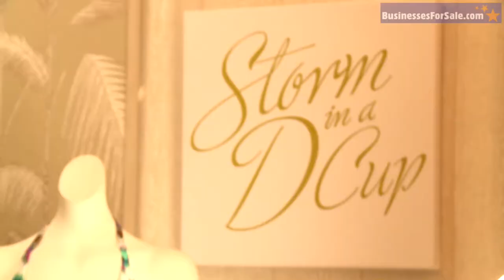Running a swimwear shop - Bosses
How to run a swimwear shop!
We're fully in the swing of Spring and with Summer just on the horizon, it’s time to think swimwear. For some, finding the correctly sized bikini is a hassle in most department stores – but Veronica Moretti noticed the demand and developed her business:

"Storm in a D Cup started basically to fulfill this gap in the market for larger busted ladies – it was glaringly obvious that there was nothing in terms of swimwear and that’s why it was desperately needed." Veronica tells us.

‘I’ve always had a love of working in swimwear shops,’ she divulges. ‘There’s a lovely feel to them… it’s a happy industry to be in.’

Veronica gives us a walk through of the business and talks about how they perfected the products, why she moved from wholesaling to selling exclusively via her own website, and her plans to expand the brand internationally.

Storm in a D Cup were part of the 2014 Small Business Saturday!

Considering buying a clothing shop? Find the biggest selection of clothing retailers for sale